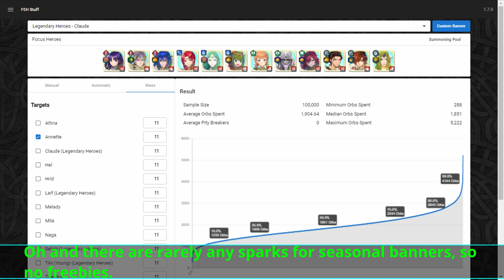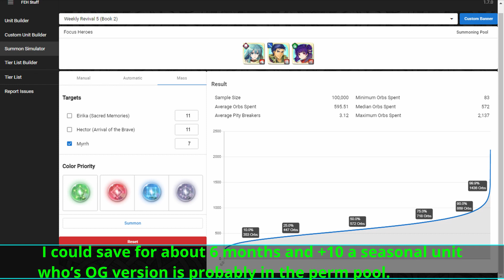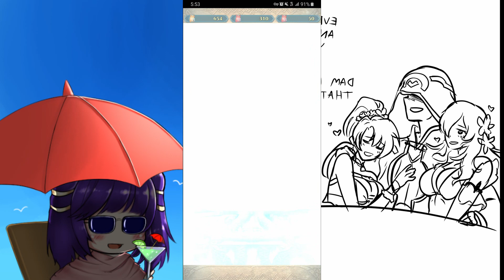Myrrh... Please. Give Her To Me (+10 Myrrh Summoning!) (F2P)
Powercreep will come and go, but Myrrh will continue to deserve head pats. At the end of the day, gotta save for your favorites.

Image Source:

Myrrh with sunglasses and an umbrella:
I looked up and down and all around, but could not find this source. (I downloaded this pic 2 years ago) If you happen to know the source, let me know and I’ll edit it in.

Myrrh orbs pic: (this I everywhere, I’m not sure who started it, but here’s one source of it)

@N_ah_N’s Kiran telling the Arknight doctor ‘that’s tough bro’

Nobonoko: CAPSULE - レトロメモリー / retro memory (chiptune cover)

Cepukka: Eschatos - Massive X (Native Instrument Massive X Arrangement)